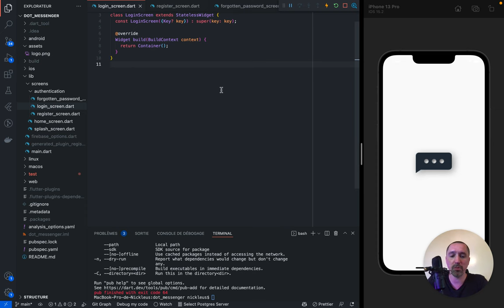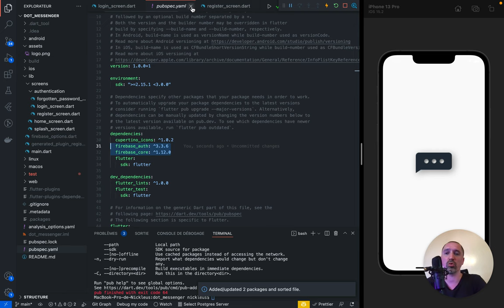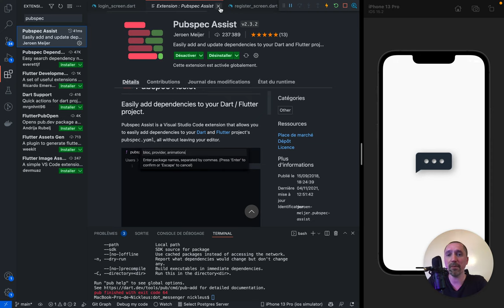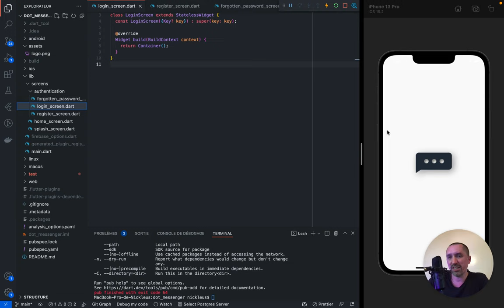Extension VSCode Pubspect Assist